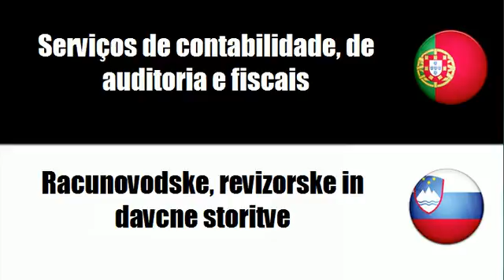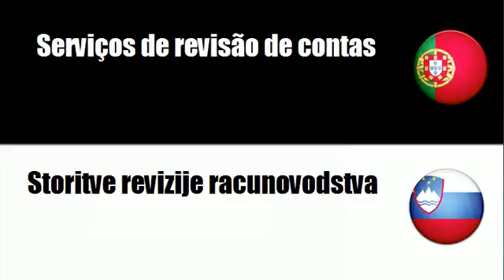Aprenda vocabulário Esloveno # Tema = Serviços de contabilidade, de auditoria e fiscais